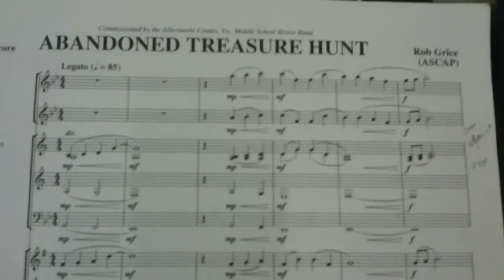Treasure 2nd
Treasure hunt with 2nd hour.  10 more days!  let's get working!